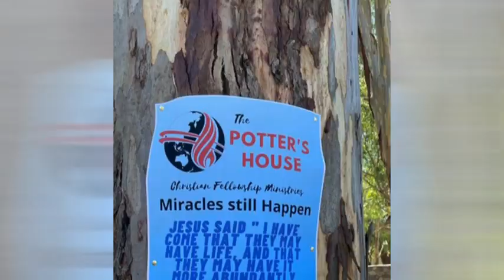Gosnells Healing Crusade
Miracles In Name Of Jesus!! Man With Back Pain 20+ Years Degenerated Back Disk Couldn't Bend Over Even Slightly. After Prayer Miracle Touching Toes!! Healing Is Feeling God's Love For You Personally!!